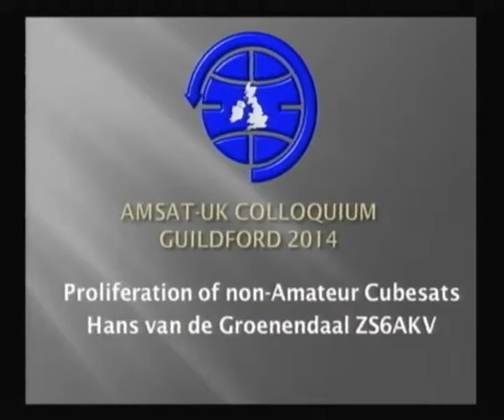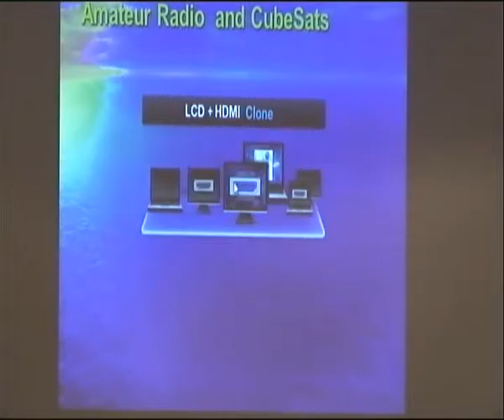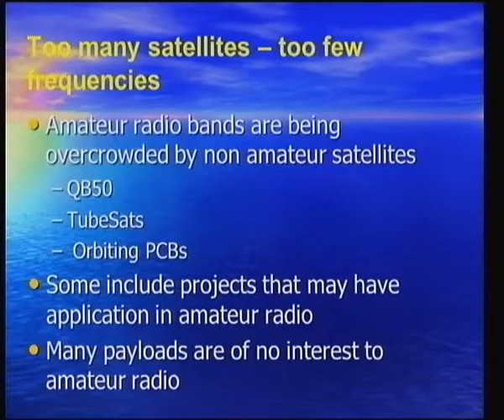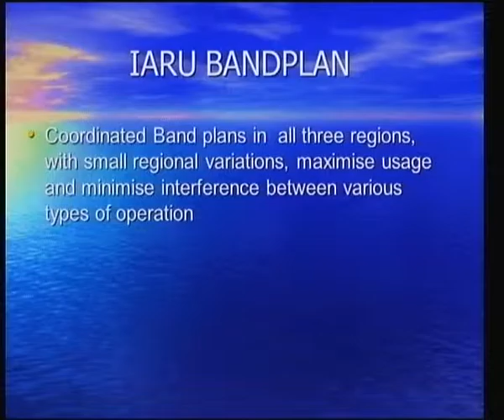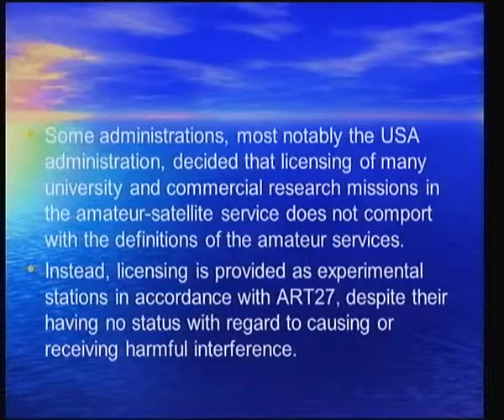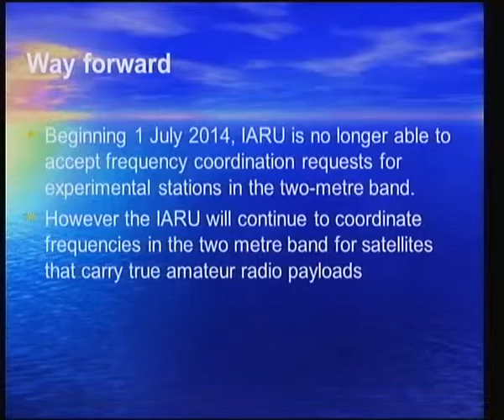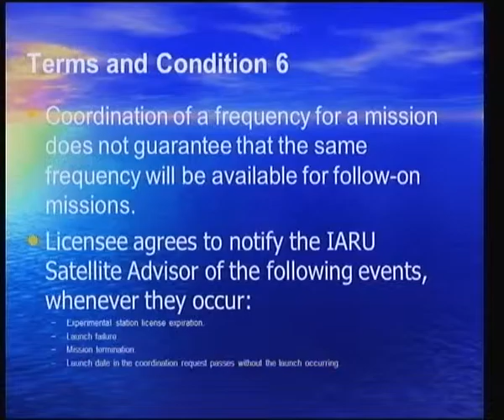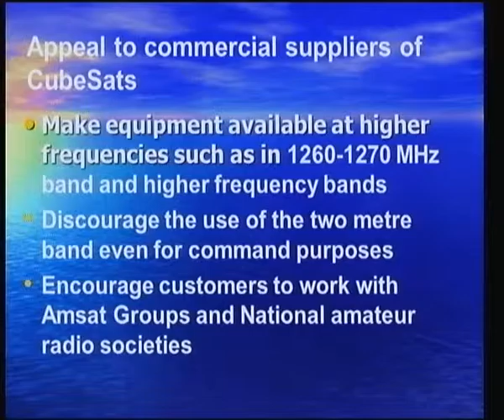Proliferation of non-Amateur Cubesats - Hans van de Groenendaal ZS6AKV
Hans van de Groenendaal ZS6AKV discusses the Proliferation of non-Amateur Cubesats at the AMSAT-UK International Space Colloquium in Guildford on July 26, 2014.